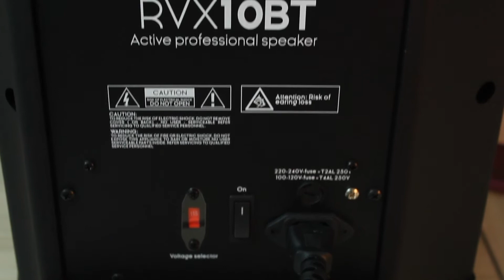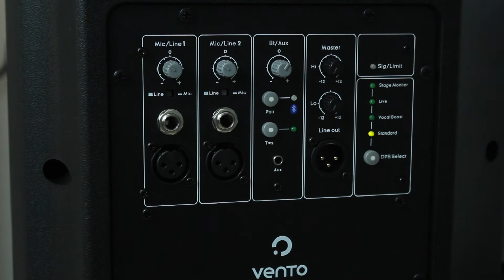Conoce las características del bafle RVX10BT de la marca Vento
La RVX10A es una cabina activa de 10” que pesa solo 12 kilogramos, esta dotada con conectividad bluetooth y bluetooth estéreo. Construida con un amplificador clase D bi-amplificado de 150
watts (LF) + 50 watts (HF), sensibilidad de 123dB y respuesta de frecuencia que va desde los 60Hz hasta 20KHz. Como atributos destacado, ofrece un procesado de audio de última generación
con 4 posiciones preestablecidas que permite la configuración de acuerdo al uso o posición en la que se vaya a usar y 2 entradas de micrófono con control de volumen independiente. La RVX10A es ideal para amplificaciones a full rango o como complemento en sistemas de audio a 2 vías.

Este producto lo puedes conseguir en las tiendas físicas de nuestro distribuidor Sonomarcas o en la página Web